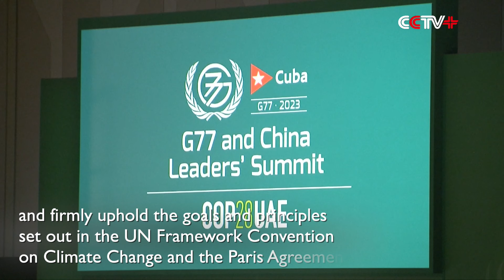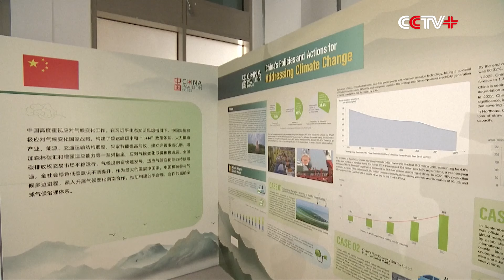China to Work Closely with Developing Countries to Build Green, Low-Carbon Future: Vice Premier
China is ready to work closely with other developing countries to build a green and low-carbon future, Chinese Vice Premier Ding Xuexiang said on Saturday.

Ding, also Chinese President Xi Jinping's Special Representative and a member of the Standing Committee of the Political Bureau of the Communist Party of China Central Committee, made the remarks when addressing the Group of 77 (G77) and China Leaders' Summit, which is held during the 28th session of the Conference of the Parties to the UN Framework Convention on Climate Change (COP28) held in Dubai, the United Arab Emirates (UAE).